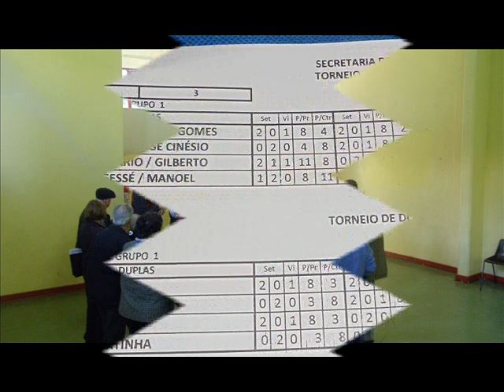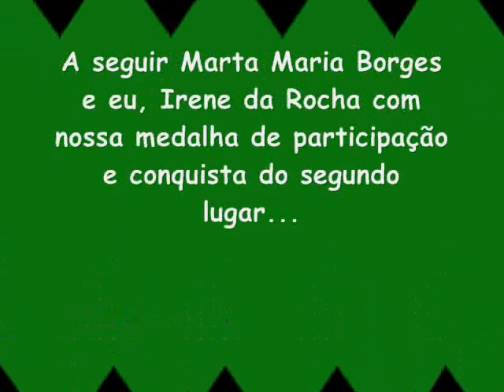CARAS E COROAS 2011 - DOMINÓ, PROGRAMA VITALIDADE S.B.CAMPO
Registro do torneio de dominó com minha parceira Marta Maria Borges, quando conquistamos o segundo lugar. Parabéns a todos que participaram. Com carinho, Irene da Rocha. Blog - 5 junho 2011.